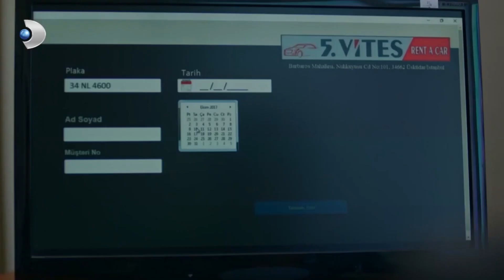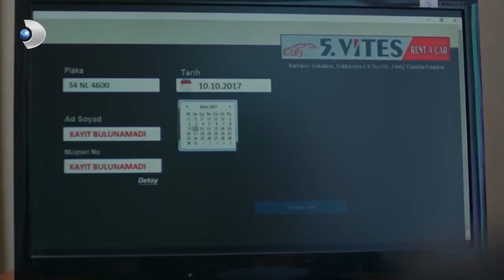Savaş, Meryem'e Hemşireyi Kaçıranın Babası Olduğunu Söyleyemedi! - Meryem 12.Bölüm